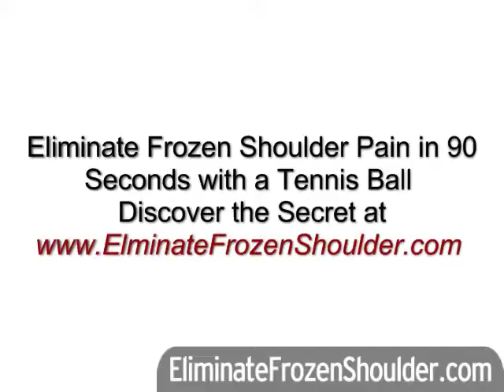Can my Injury Become Frozen Shoulder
Get your free CD - 7 Secrets of Pain Free Shoulders. Concerned that your shoulder injury will become Frozen Shoulder? Watch this video to find out more.